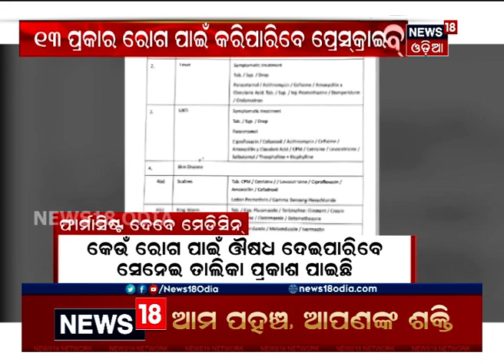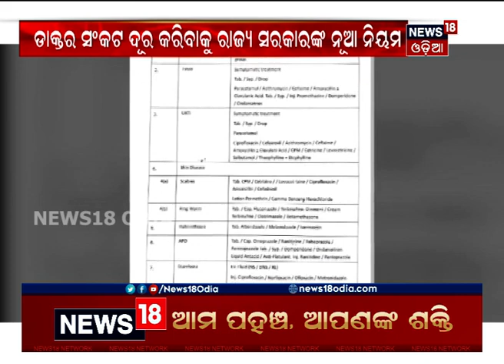ପ୍ରାଇମ ଟାଇମ୍‌ ସାରା ଓଡ଼ିଶା ସମ୍ପୂର୍ଣ୍ଣ ଖବର